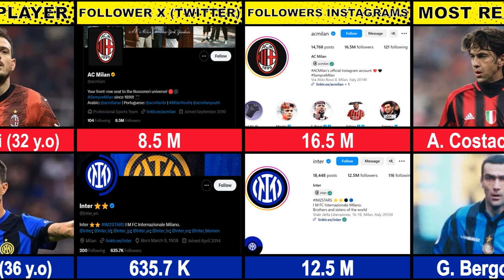Derby Della Madonnina:Comparison AC MILAN VS INTER MILAN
Derbby Della Madonnina is one of the best derbies, agree? 👀

football! 🔔